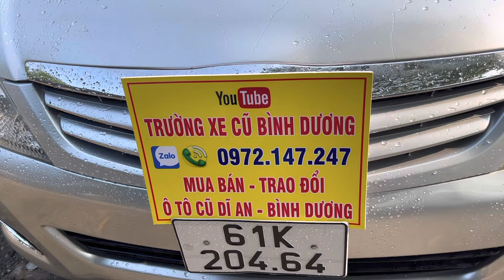🚗7/3 XÃ 1 SỐ MẪU INNOVA TỪ 2006 ĐẾN 2018 , ( BAO GIÁ TỐT NHẤT MIỀN NAM ) CHẤT LƯỢNG CAO 0972147247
Địa chỉ xem xe : 331 Trần Hưng Đạo thành phố dĩ an , tĩnh Bình Dương